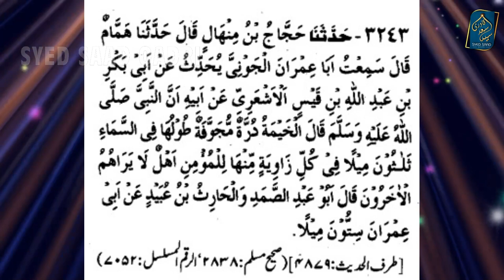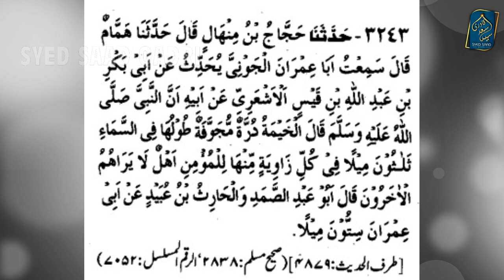Hoor , Jannati Aurat aur Jannati Ka Moti Wala Tent | Bukhari Hadith 3243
Hoor Jannati Aurat aur Jannati Ka Moti Wala Tent